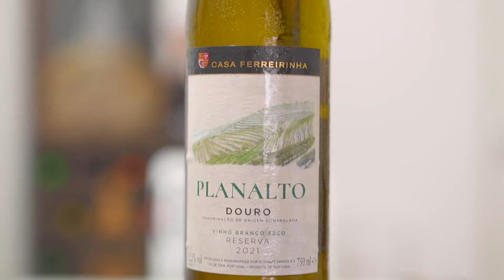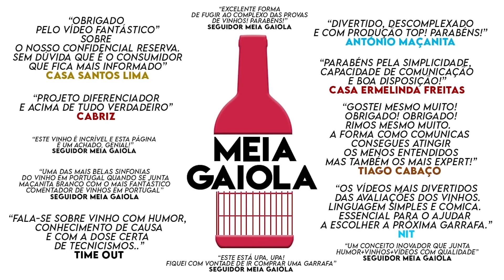Vinho Planalto 2021 Casa Ferreirinha - Meia Gaiola Ep.118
Acompanha tudo no Instagram em @meiagaiola

Sê responsável. Bebe com moderação.